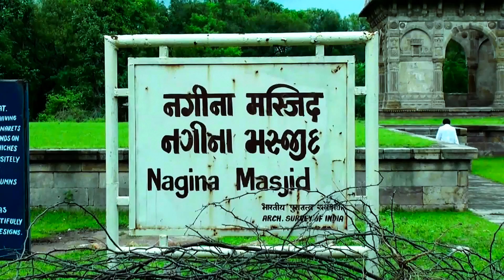Places to visit near Vadodra || Champaner - Pavagarh - Gujarat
Champaner-Pavagadh Archaeological Park, a UNESCO World Heritage Site, is located in Panchmahal district in Gujarat, India. It is located around the historical city of Champaner, a city which was built by Sultan Mahmud Begada of Gujarat. The heritage site is studded with forts with bastions starting from the hills of Pavagadh, and extending into the city of Champaner. The park's landscape includes archaeological, historic and living cultural heritage monuments such as chalcolithic sites, a hill fortress of an early Hindu capital, and remains of the 16th-century capital of the state of Gujarat. There are palaces, entrance gates and arches, mosques, tombs and temples, residential complexes, agricultural structures and water installations such as stepwells and tanks, dating from the 8th to the 14th centuries. The Kalika Mata Temple, located on top of the 800 metres (2,600 ft) high Pavagadh Hill, is an important Hindu shrine in the region, attracting large numbers of pilgrims throughout the year.[1][2][3]
The transition between Hindu and Muslim culture and architecture in the late 15th to early 16th century is documented in the park, particularly the early Islamic and pre-Mughal city that has remained without any change.[4] It was inscribed by UNESCO as a World Heritage Site in 2004.